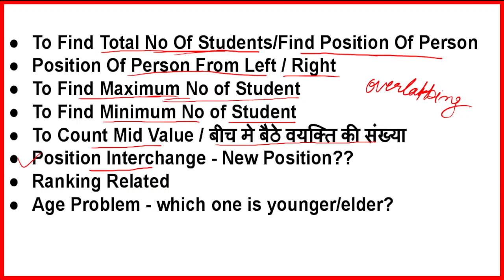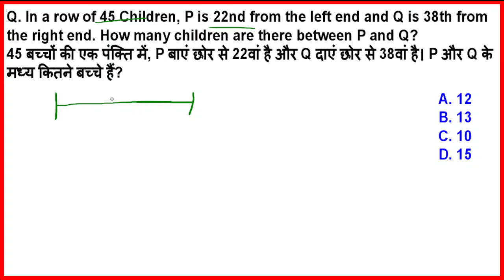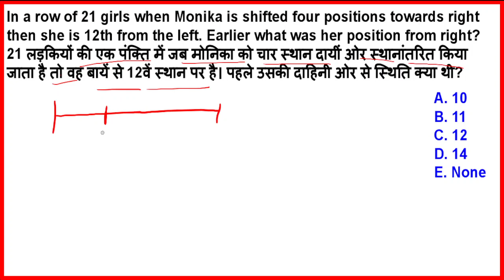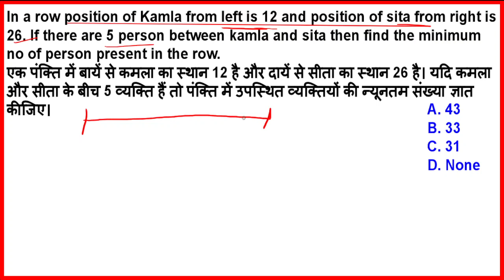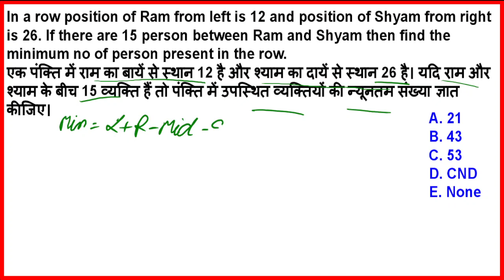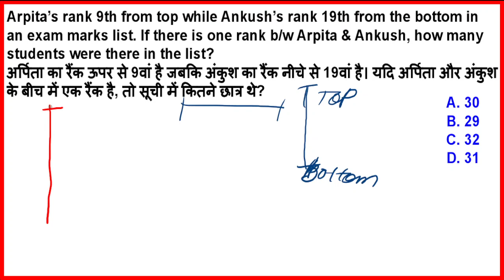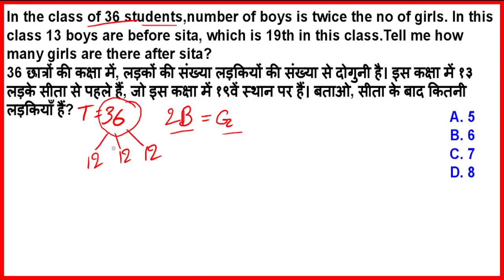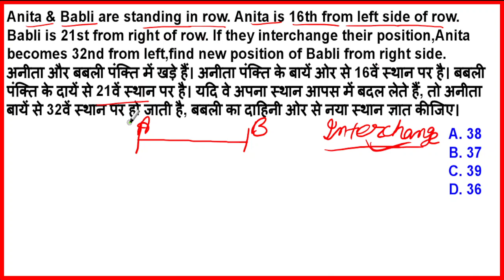Order and Ranking in Reasoning Tricks | Reasoning Classes for KVS | EMRS | DSSSB | Teaching Exam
order and ranking in reasoning tricks,
order and ranking in reasoning,
emrs reasoning,
emrs reasoning syllabus,
emrs tgt reasoning syllabus ,
reasoning for emrs,
reasoning syllabus for emrs,
emrs preparation,
kvs reasoning,
kvs reasoning syllabus,
kvs reasoning previous year question paper,
kvs reasoning questions,
kvs reasoning book,
kvs prt reasoning previous year question paper ,
kvs tgt reasoning question paper ,
kvs pgt reasoning and numerical ability ,
reasoning questions for kvs tgt exam,
reasoning for kvs tgt,
reasoning for kvs prt,
reasoning for kvs,
reasoning for kvs pgt,
reasoning for kvs exam,
kvs reasoning topics,
kvs reasoning syllabus for prt,
reasoning kvs tgt,
reasoning kvs,
reasoning kvs prt,
reasoning ability for kvs pgt,
counting of figures ( reasoning),
reasoning for kvs prt exam,
reasoning syllabus for kvs prt ,
logical reasoning for kvs,
best reasoning book for kvs,
arithmetic number series reasoning for kvs,
kvs preparation,
kvs tgt reasoning syllabus,
kvs pgt reasoning,
kvs pgt reasoning questions,
kvs pgt reasoning syllabus,
kvs pgt reasoning previous year question paper,
kvs prt reasoning syllabus,
kvs prt reasoning,
kvs prt reasoning classes,
kvs prt reasoning questions,
dsssb reasoning classes,
dsssb reasoning,
dsssb reasoning preparation,
dsssb reasoning syllabus,
dsssb reasoning tricks in hindi,
dsssb reasoning coding decoding,
reasoning class coding decoding,
reasoning classes dsssb,
reasoning dsssb,
reasoning dsssb tgt,
reasoning dsssb prt,
reasoning dsssb pgt,
reasoning dsssb 2021,
dsssb reasoning previous year question paper,
ctc
rakhi choubey
computerteachingcareer